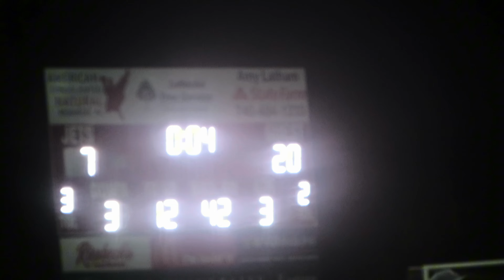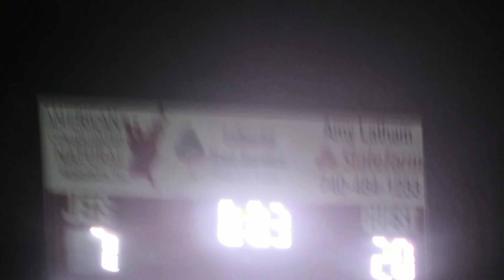Who Will Reign Supreme? St.Clairsville vs Union Local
Witness the intensity of the rivalry as the Red Devils clash with Union Local in a must-watch high school football showdown! Experience the roar of the crowd, the electrifying plays, and the ultimate battle for bragging rights. Don't miss this thrilling matchup! reddevils gameday GO #7 Micky balgo!!